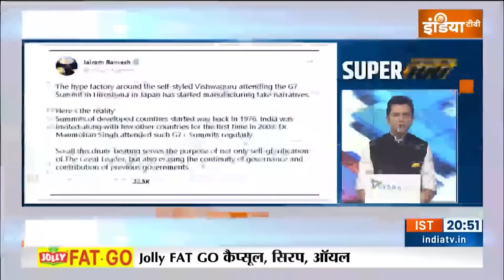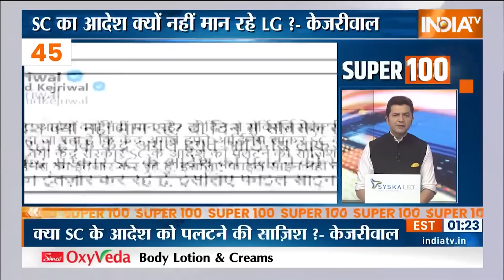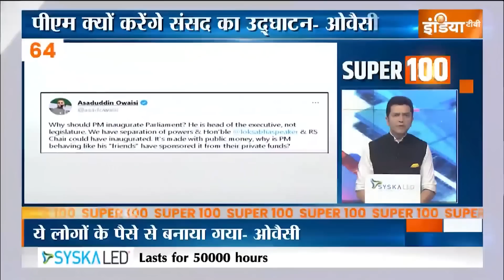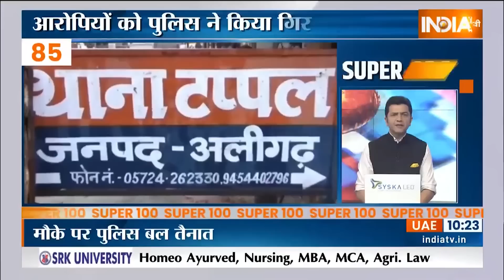Super 100: RBI Banned 2000 Notes | Karnataka New CM | Breaking News | Mamata Banerjee | May 19, 2023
RBI ने 2000 के नोट को बैन करने का फैसला लिया...